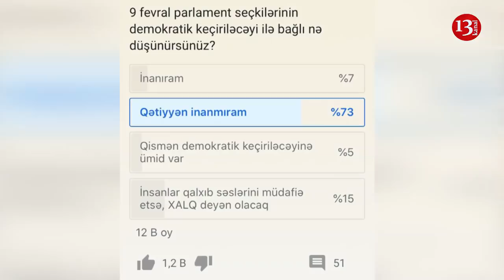"Saxtakarlıqlar artıq başlayıb, camaat zorla görüşlərə aparılır"-24 DƏQİQƏ, Rüfət Muradlı ilə